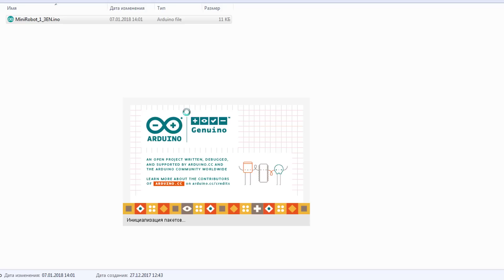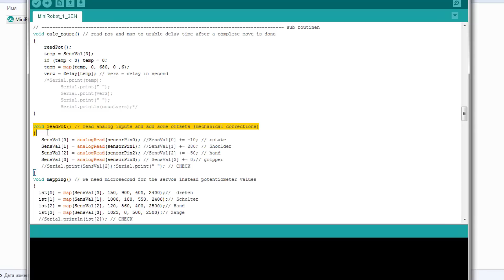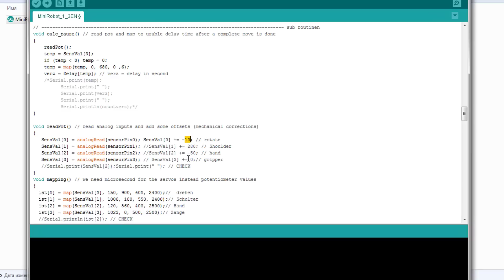Мини Серво Робот на Ардуино!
Всем привет! Сегодня мы с вами сделаем Мини Серво Робот на Ардуино! Простую руку-робота можно легко сделать дома. Нам всего понадобится Ардуино (любая), 4 Серво привода, 4 переменных резистора на 10-20 кОм, 2 резистора на 10-20 кОм, кнопка и выключатель. Схема очень проста и повторить ее сможет каждый!

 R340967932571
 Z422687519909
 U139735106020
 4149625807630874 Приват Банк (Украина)